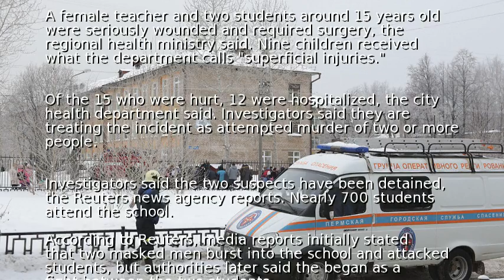Knife attack at Russian school leaves 15 injured